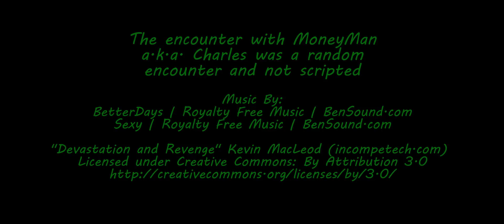I Bought a Man for a GasMask and a Can Opener Part 6 of 6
While meeting up with a friend who got one before me, I learn that he has happened upon another player and they are having a friendly encounter. After discussions of scaring, torturing, and murdering I finally come up with the idea of GeekBoy (my Friend) selling him to me as a slave once I get there. The rest you'll have to see...